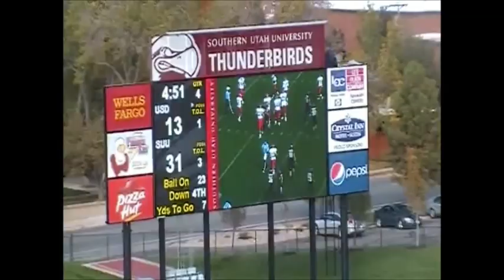Dion Turner (CB) #21 Southern Utah University 2010 Season Part.2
Southern Utah University Football